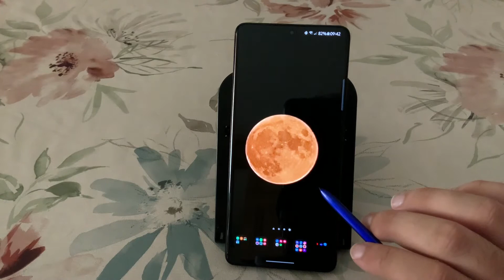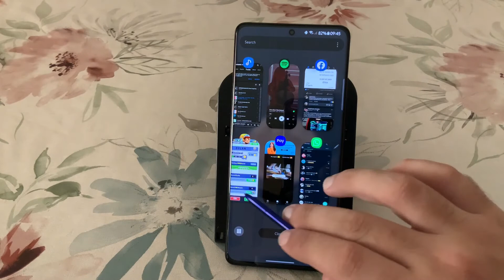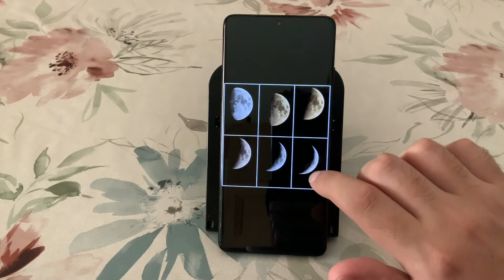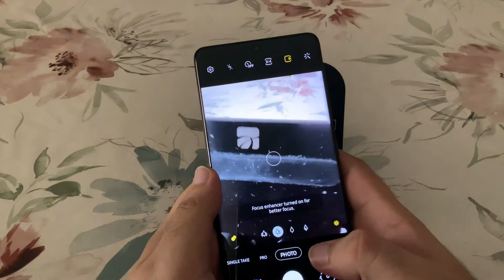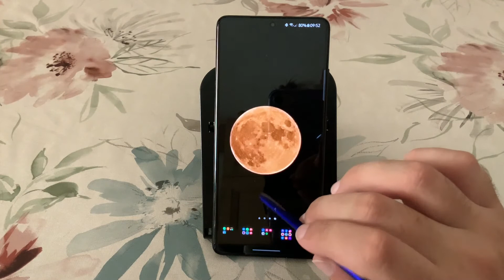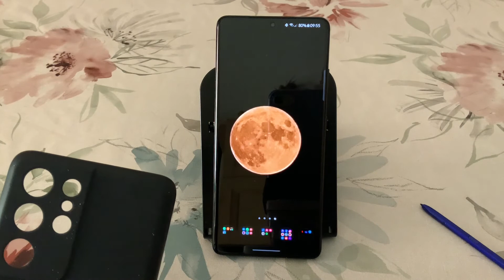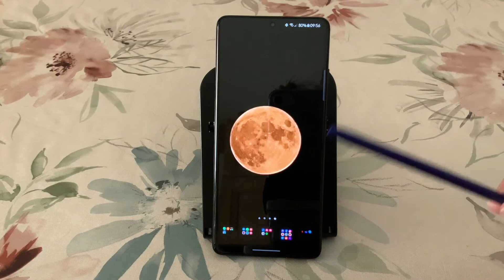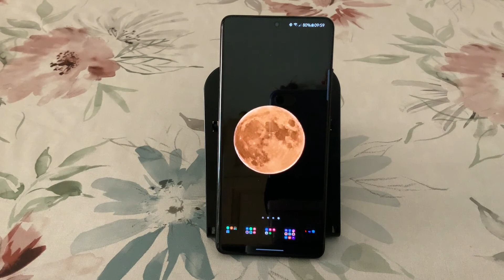5 motivi per comprare s21 ultra e 5 per snobbarlo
Eccoci in un nuovo video. Oggi vediamo alcuni motivi, che analizzano le caratteristiche di s21 ultra, e permettono di offrire motivi per acquistarlo e per snobbarlo. Da che parte state?